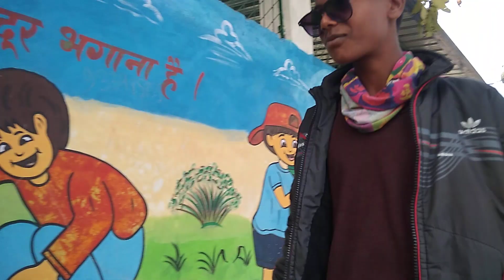एक अनोखा विवाह!👍😄😄😄😄💗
prime crash👍👍🌹🥰💗
prime crash